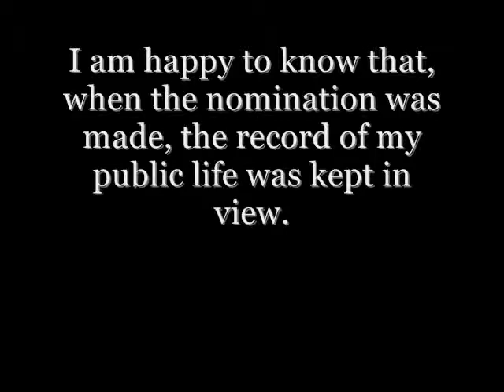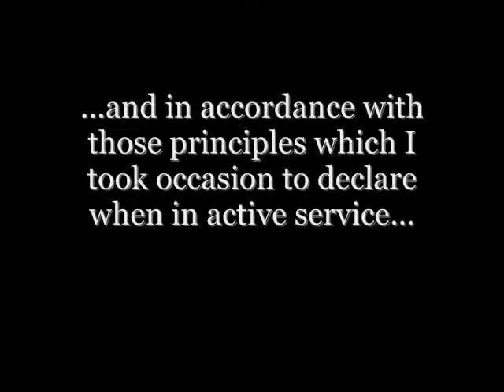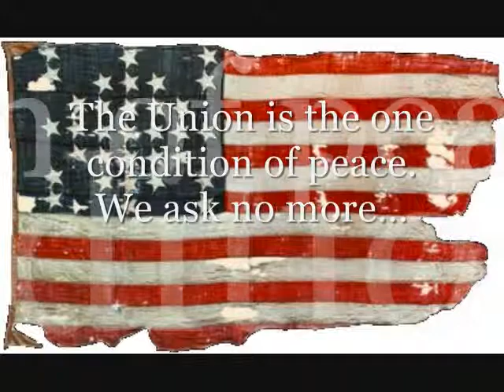George B. McClellan Acceptance Statement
On August 29, 1864 the Democratic Party gathered for their nominating convention in Chicago and chose George B. McClellan (former leader of the Army of the Potomac) as their presidential candidate. During this fateful election, the nation was involved in its third year of the Civil War and many in the nation, particularly Peace Democrats, wanted to stop the war at all costs. In his acceptance statement from September 8, 1864, McClellan promotes the notion of preserving the Union as being the nation's original goal of the Civil War and pledges his continued support to this idea.

This is an abbreviated version of McClellan's statement.